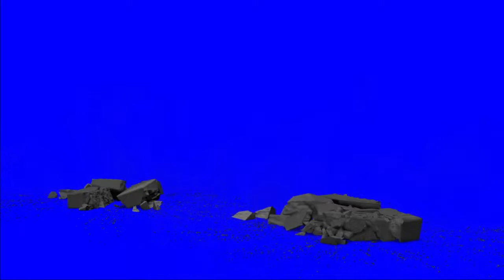Small Amount Of Falling Concrete Variation 3 - 3D Destruction Green Screen Pack